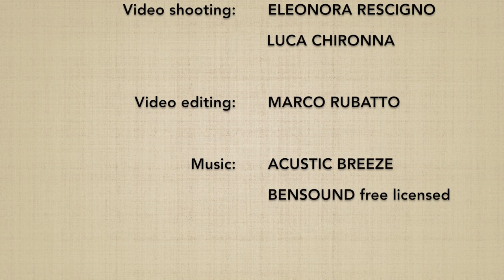Shomenuchi JUJINAGE - Marco Rubatto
Forma fluida (ki no nagare) di "fendente frontale e proiezione a braccia incrociate" (shomenuchi jujinage)

Fluid form (ki no nagare) of "frontal strike and cross arms throw" (shomenuchi jujinage)